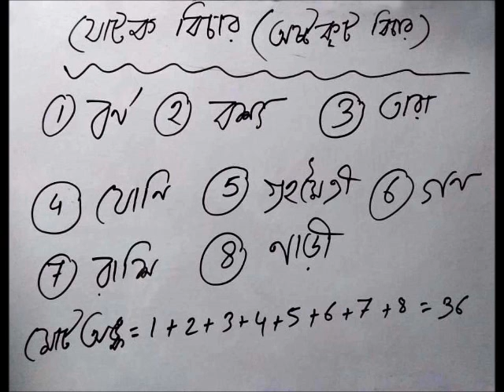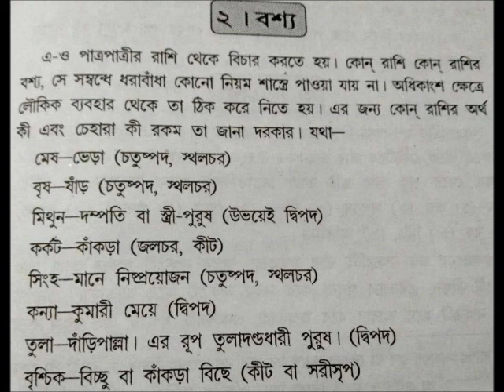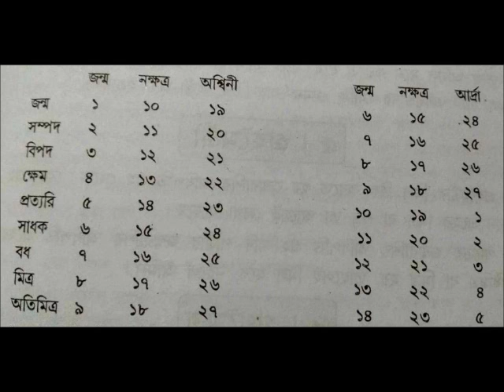যোটক বিচারে অষ্ট কূটের বিশ্লেষণ … (পর্ব -১) // Analysis of Ashta Koot in Yotaka Bichar... (Part-1)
যোটক বিচারে অষ্ট কূটের বিশ্লেষণ … (পর্ব -১)

Online জোতিষ বিষয়ক পরামর্শে .এবং online জ্যোতিষ বিষয়ক Class এর জন্য... জোতিষ্ আচার্য শ্রী শান্তনু শাস্ত্রী 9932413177 // 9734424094 ফোন করুন অথবা WhatsApp করুন 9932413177

अष्टकूट मिलान क्या है|| kundli milan in hindi for marriage ||शादी के लिए कितने गुण मिलने चाहिए
অষ্টকূট বিচার করলেও যোটক বিচার অসম্পূর্ণ থেকে যায় why is necessary to match kundali before marriage?
বিবাহের যোটক বিচার ৷ অষ্টকূট মিলন কতটা প্রয়োজন প্রাসঙ্গিক?Importance of marriage Matching ।পর্ব ১ ৷
Logic Behind "Kundali Matching" - Marriage Compatibility Test According To Vedic Astrology
अष्टकूट गुण मिलान | Ashtakoot Guna Milan | Kundli Milan for Marriage | Astro Arvind
कुंडली मिलान,अष्टकूट मिलान,मंगल मिलान और परिहार
Horoscope matchmaking and astrology necessary for marriage? Sadhguru
বিবাহের ক্ষেত্রে যোটক বিচার কতটা গুরুত্বপূর্ণ ? || ASTROSOLUTION || Jotok Bichar in Astrology
এক রাশি ও এক নক্ষত্রে যোটক বিচার শুভ নয় ।যোটক বিচার রহস্য । MARRIAGE MATCHING SECRET।Jotok Bichar ।
ग्रह मैत्री से पता चलता है सफल वैवाहिक जीवन का | graha maitri, kundali matching, कुंडली मिलान
বিবাহ যোটক বিচার ২০২৩ | ড: সোহিনী শাস্ত্রী
14 / 36 🦂Scores In कुंडली मिलान | Permitted 🕯💌for Marriage |👧🏽 Low Scores Horoscope Matching 👨🏿‍🤝‍👨🏽
Marrige Astrology | Ashtakoot Guna Milan | 36 Gunas | Vedic Astrology | Jyotish | Asttrolok
যোটক বিচার । কিছু প্রাসঙ্গিক ধারণা । Marriage Matching । Jotok Bichar । সঠিক Concept প্রয়োজন ।
Why Marriages with 36/36 Guna Score Fail | Astrologer Vaibhav Bhardwaj | Hindi
রাক্ষস গণ ও নর গণের বিবাহ । কীসের এত চিন্তা ? যোটকে গণ বিচার । Jotok Bichar । Marriage Matching ।
Ashtakoot & Marriage Match Making Part 3
যোটক বিচারে যোনি কূটের গুরুত্ব কতটা???
कुंडली मिलान - भकूट दोष परिहार ( Nitin Kashyap )
বিবাহ যোটক বিচার অষ্টকূট এ বর্ণ মিলন কিভাবে করবেন । How to do matchmaking । জ্যোতিষ শিক্ষা পাঠ- 21
सफल शादी के लिए कितने गुण मिलने चाहिए | Kundli milan / Gun milan kaise kare | how to match
Jotok Milan Bichar | যোটক মিলন বিচার
जन्मकुंडली मिलान की सरल विधि | 6 बिन्दुओं को ध्यान में रख कर घर बैठे कर सकते है कुंडली का मिलान...
Lesson 81-कुंडली मिलान कैसे करें, kundli milan kaise kare, gun milan kaise kre, kundli match jyotish
Science of Kundli Matching | Ashish Mehta
Match making Astrology
Horoscope Matching - Yoni Milan - Astrology
Kundli me Ashtakoot Milan विवाह में अष्टकूट एवं गुण मिलान वैदिक ज्योतिष || Kundali Matching Marriage
Kundli milan for marriage | kundli milan in hindi | Acharya chandrakant

kundali milan marriage episode 19,
kundali milan marriage episode 20,
kundli matching for marriage,
horoscope matching for marriage,
kundli matching app for marriage,
kundali milan for marriage,
horoscope matching for marriage in tamil,
horoscope matching for marriage in telugu,
horoscope matching for marriage in kannada,
kundali matching for marriage in marathi,
horoscope matching for marriage in sinhala,
kundali milan for marriage in hindi,
kundali matching is necessary for marriage,
horoscope matching for marriage in malayalam,
kundali matching for marriage kannada,
kundli matching for love marriage,
learn kundali matching for marriage,
love marriage kundli not matching,
horoscope matching for marriage malayalam,
horoscope marriage matching in tamil,
kundli matching for marriage in hindi,
online kundali matching for marriage,
perfect kundali matching for marriage,
is it necessary to match kundali before marriage,
how to see horoscope matching for marriage,
kundali milan serial marriage,
marriage without kundali matching,
kundali gun milan for marriage,
kundli gun milan for marriage,
kundli milan for marriage,
why kundali matching is important,
how many gunas should match for a successful marriage,
36 gun matching for marriage